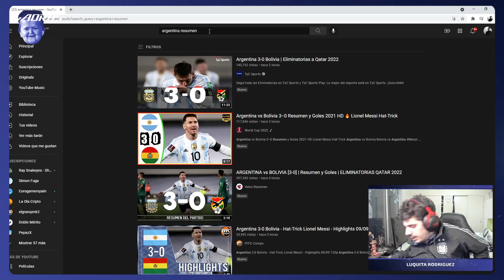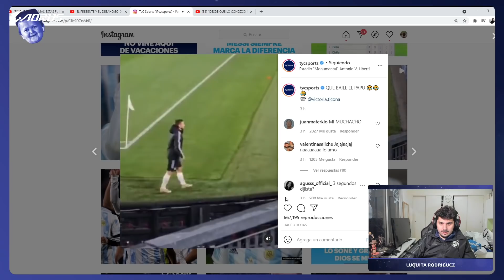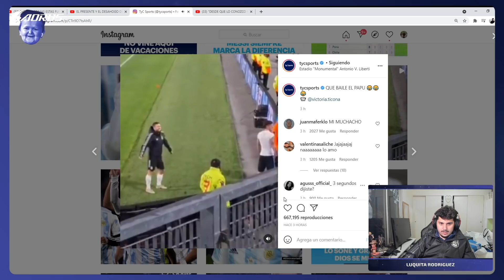IRL || FUÍ A VER A LA SELECCIÓN